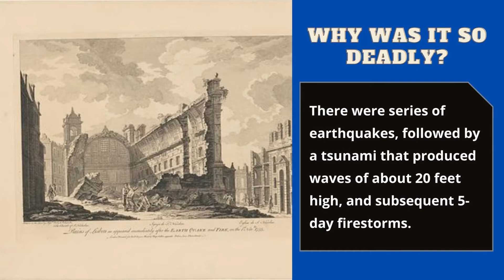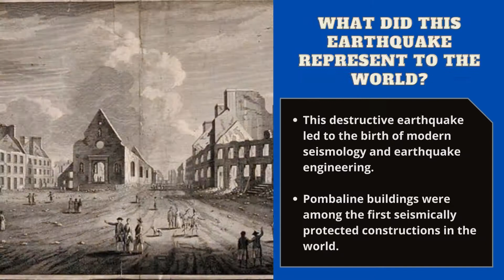1755, The Great Lisbon Earthquake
This video is about the Great Lisbon Earthquake that occurred on November 1st, 1755. More information and curiosities in the video.

Great Lisbon Earthquake
Marquês de Pombal
Pombaline cage

Don't forget to activate notifications on my channel to get all the new updates.